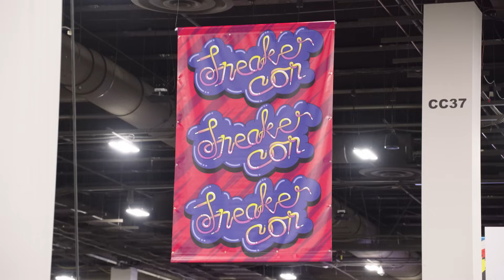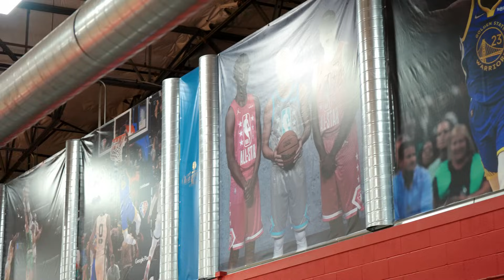All-Access | Golden State Warriors at Las Vegas Summer League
NBA debuts. Surprise reunions. New signings. & a whole lot more action at NBA Summer League.

Go behind-the-scenes with the Golden State Warriors as the Summer Dubs took the court in Las Vegas.